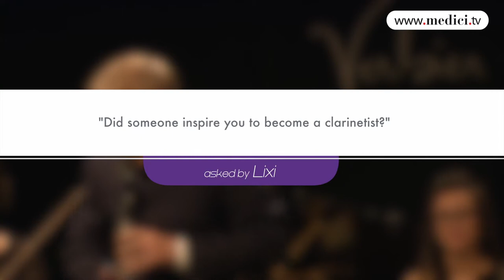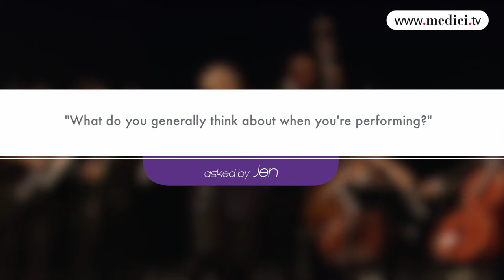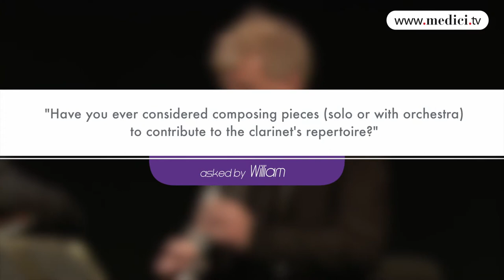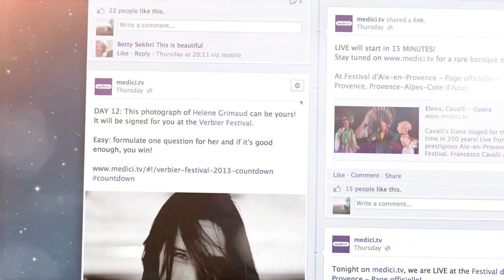Martin Fröst - Interview - Verbier Festival 2013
Martin Fröst, Clarinetist

Exclusive interviews of 20 artists of the Verbier Festival.

Recorded in Verbier, Switzerland, by Tim Burgess for medici.tv.

Follow the 2013 wallcasts on

Watch the 2013 Verbier Festival concerts in free replay on medici.tv!